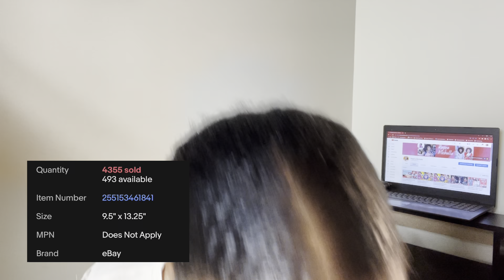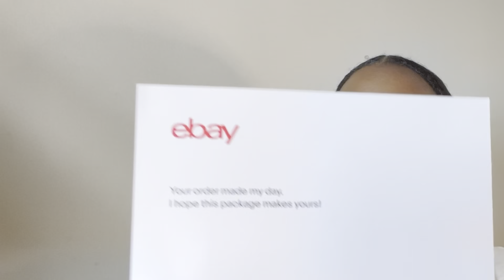Antique Booth Update, Ebay Goals; Organizing inventory and chit chat. Part time Reseller Vlog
In this video, I will talk about my antique booth, ebay goals and how I need to organize as a part time reseller.  This is just an update to reflect and connect with like minded people.  I am a part time reseller on ebay and facebook market. Leave me a comment to let me know what you are working on.  What are your goals.

decorative poly mailers.

thermal printer

Tape Gun
lint roller
box cutter